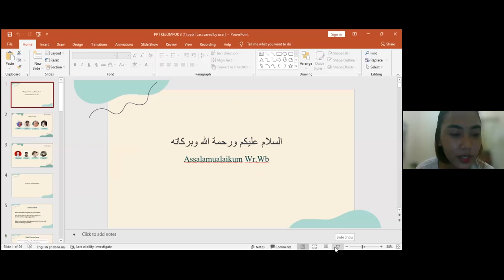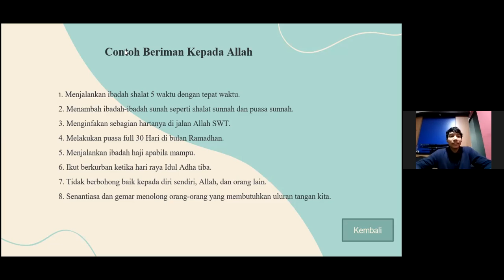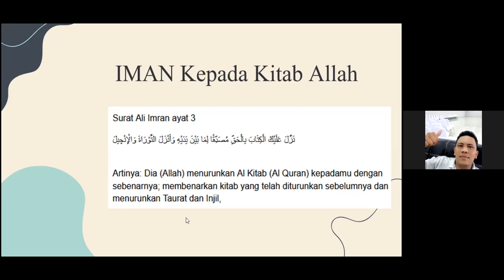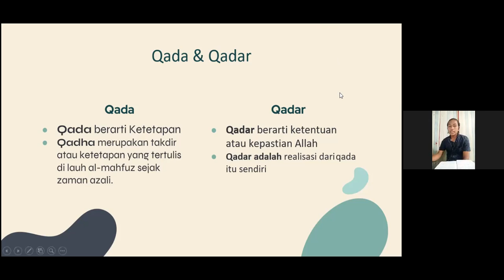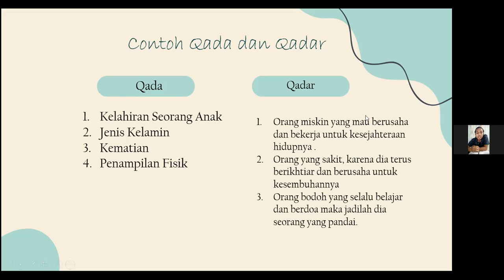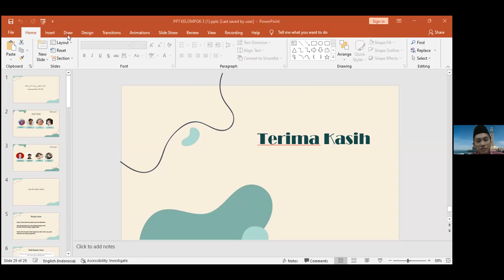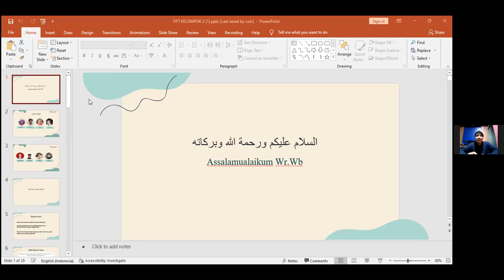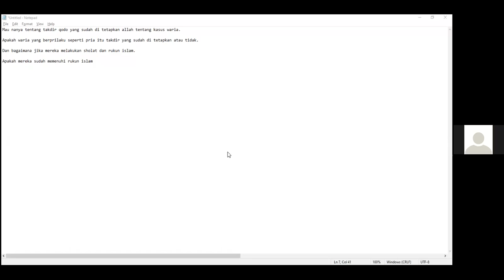Pendidikan Agama (SI101, TI101, IF101) - Kary 08 November 2021